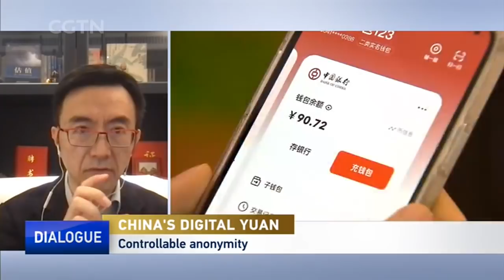China launches digital currency app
China has recently rolled out the country's first digital currency mobile app. Known as "e-CNY", the app is still in a developmental phase and can only be used in a handful of pilot cities as well as the Beijing Winter Olympics area, where the digital yuan will be available for international users. But in just two weeks the app enjoyed 20 million downloads, and since the digital yuan was introduced in China and promoted last year, there have already been 261 million digital yuan accounts set up. What is Chinese digital currency? How does it work? And how will it affect money transactions in the future?